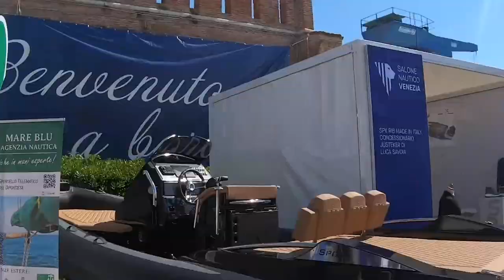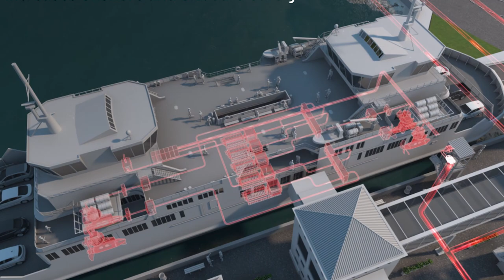Electric Boats Race into Venice Boat Show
Electric transport is just as crucial on water as it is on land – as the city of Venice, which is especially vulnerable to climate change, knows all too well. Small wonder that electric power was a centerpiece of this year's Salone Nautico, on the fringes of the Biennale – including one team aiming to break their own record for the fastest electric speedboat.